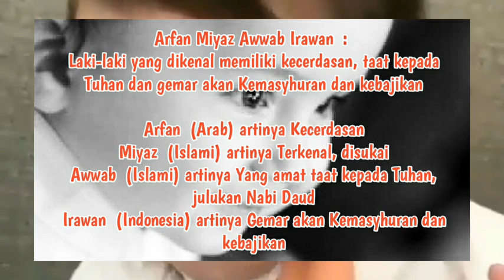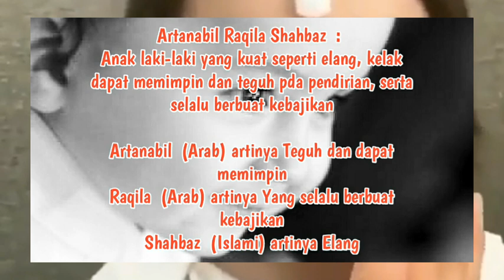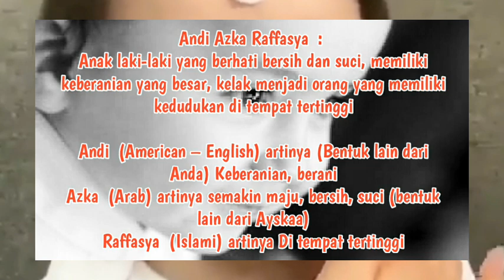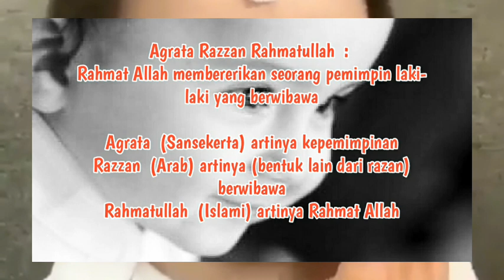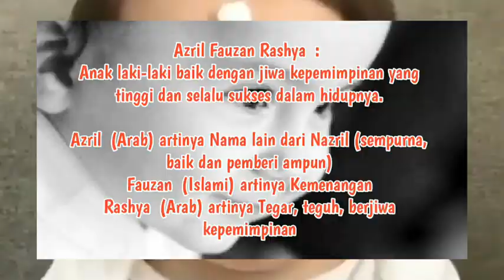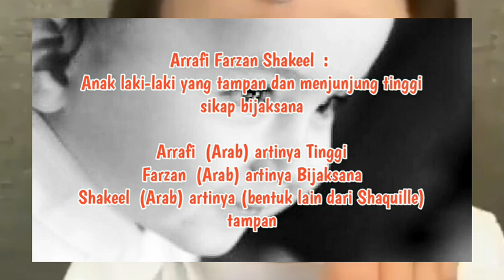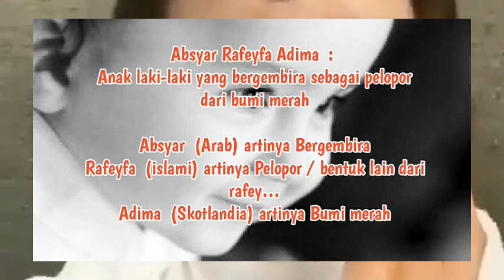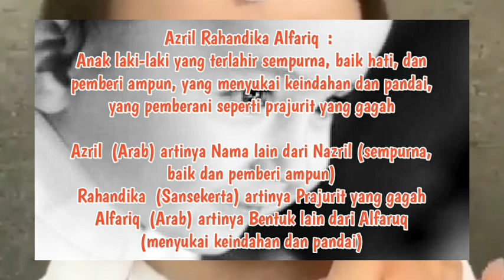Kumpulan Nama Bayi Laki Laki Islami Modern Yang Cocok Di Tahun 2019